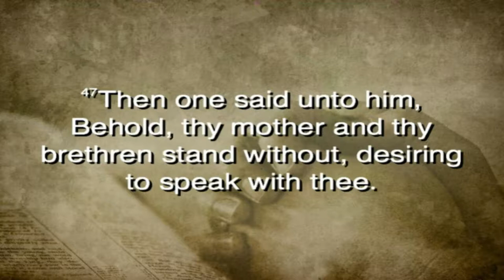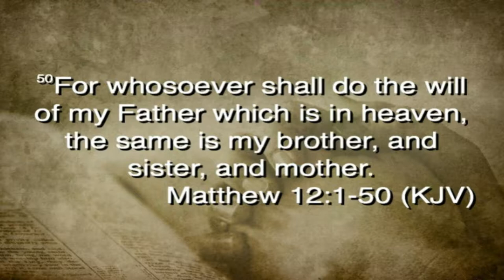Mother's Day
Mother's Day church service at Clanton Church.